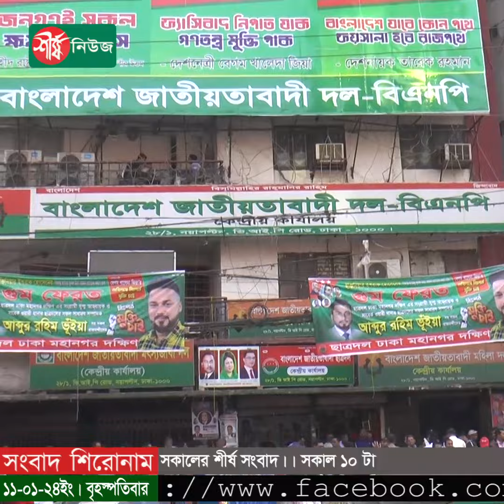সকালের শীর্ষ সংবাদ | সকাল ১০ টা | Sheersha News Bulletin 10 AM | ১১ জানুয়ারি ২০২৪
# নতুন মন্ত্রিসভায় ২৫ মন্ত্রী ও ১১ প্রতিমন্ত্রী
# মন্ত্রিসভায় ঠাঁই হয়নি ১৪ মন্ত্রী, ১২ প্রতিমন্ত্রী ও দুই উপমন্ত্রীর
# নওফেলের ডাবল জাম্প!
# বিএনপির কেন্দ্রীয় কার্যালয় ৭৪ দিন পর খুলছে আজ
# ‘কারাগারে মির্জা ফখরুলের ওজন পাঁচ কেজি কমেছে’
# রিজার্ভ নিম্ন পর্যায়ে থাকলে বিনিয়োগ বাধাগ্রস্ত হবে
# নৌকার সমর্থকরা আ.লীগ নেতার পা ভেঙে দিল, রাতেই পঙ্গুতে ভর্তি
# মৌচাকে ভবন থেকে ইট পড়ে বাংলাদেশ ব্যাংক কর্মকর্তার মৃত্যু
এবং
# মালদ্বীপের ঘনিষ্ঠতম সহযোগী চীন : শিকে বললেন মুইজ্জু

ধন্যবাদ..